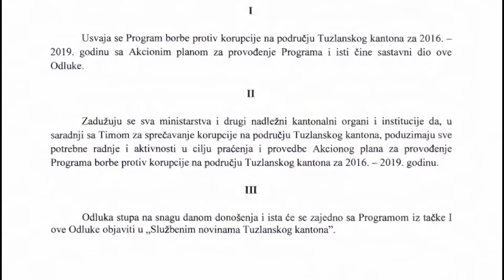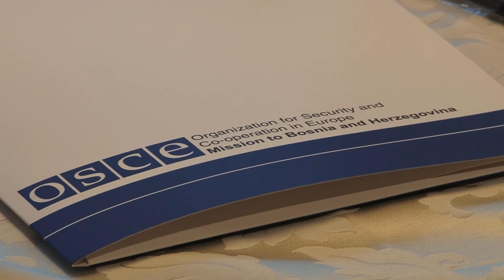Da li se korupcija može iskorijeniti iz bh. društva? - 27.08.2018.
Učestala hapšenja ljudi sa viših nivoa vlasti šalju poruku da će sve korupcijske afere u našoj zemlji, prije ili kasnije, biti preispitane i procesuirane. Ali, stručnjaci smatraju da je još prerano govoriti o postojanju ozbiljne namjere da se korupcija iskorjeni. No i pored toga, postoje organizacije koje pokušavaju utjecati na prevenciju korupcije.